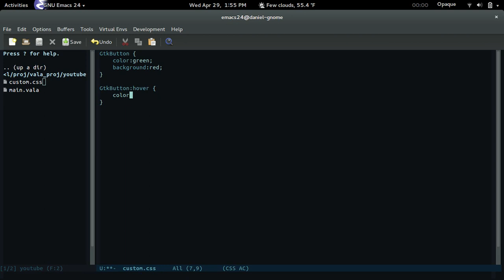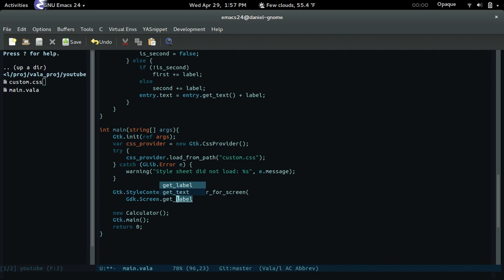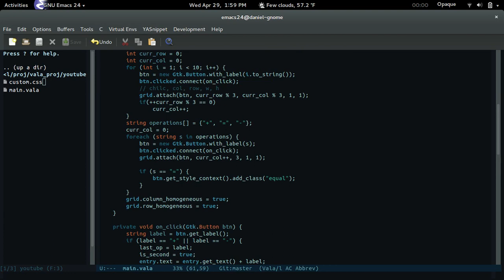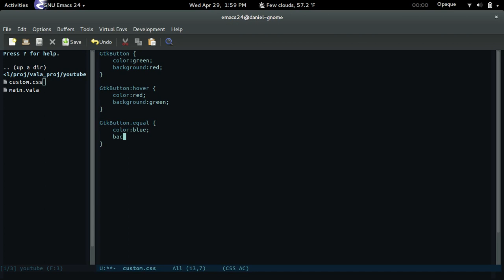Vala Tutorial Part 9 - Styling Widgets with CssProvider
You can style any widget using Gtk.CssProvider. It's so easy to do this.

I thank God for all the wisdom he has blessed me with.